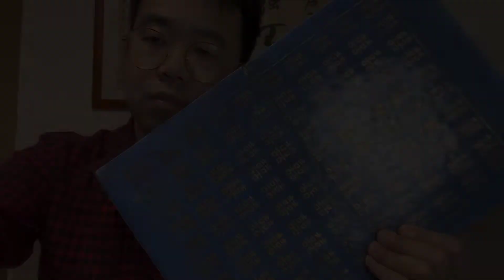清代嘉庆 洒蓝描金插屏 知识分享